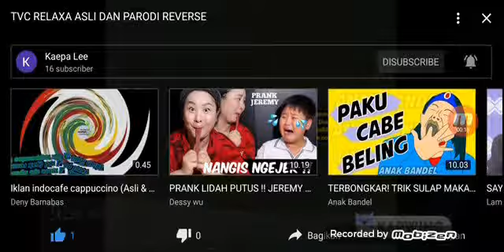Iklan Relaxa Asli & Parodi Reverse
ReverseMovieFX Hai! Saya membuat film ini menggunakan Reverse Movie FX. Lihatlah iOS